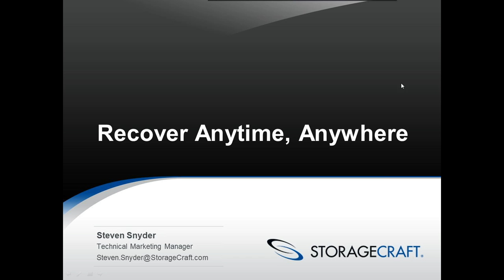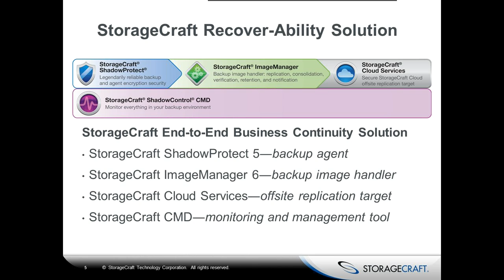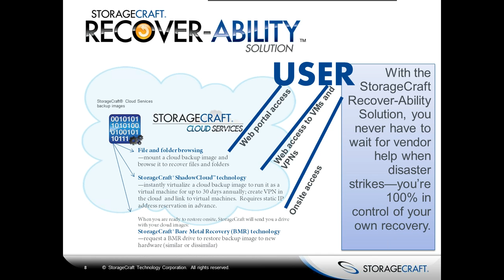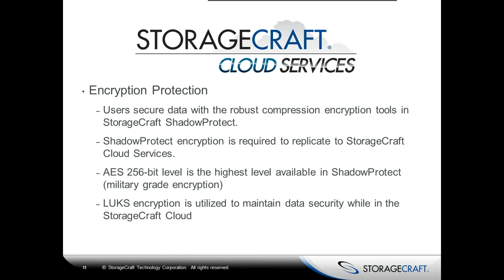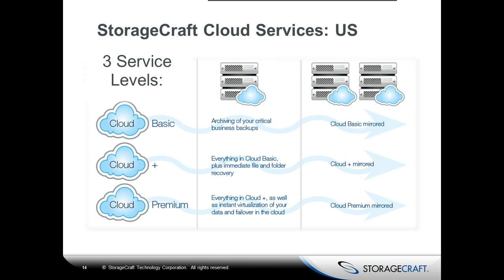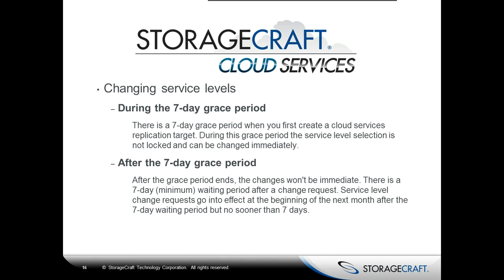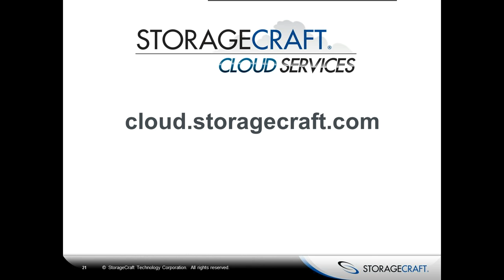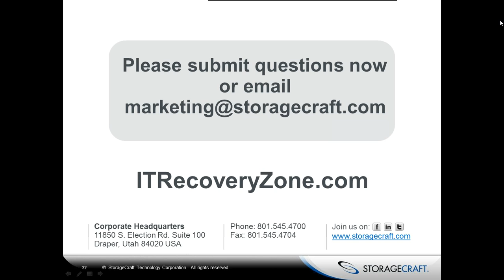Webinar: Disasters Happen: Ensure You Have Recovery Options at Your Fingertips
Thursday, May 23, 2013 10:00 AM - 11:00 AM PDT

Presented by: Steven Snyder, Technical Marketing Manager, StorageCraft and Harry Brelsford, Founder and Chairman, SMB Nation, Inc.

Minimizing the impact of downtime for your clients' businesses is critical. We all know disaster recovery preparations can appear to be costly and time consuming. With the StorageCraft® Recover-Ability™ Solution, you can easily put a flexible disaster recovery solution in place for your clients. And, most importantly, this solution gets your clients back up and running within minutes, not days. Plus, it places the recovery process directly under your control, so you don't have to wait for vendor help when disaster strikes.

Join Steven Snyder, Technical Marketing Manager at StorageCraft Technology Corporation, for Disasters Happen: Ensure You Have Recovery Options at Your Fingertips. In this session, he will introduce the StorageCraft Recover-Ability Solution including the newest component of the solution, StorageCraft Cloud Services. He'll walk attendees through six recovery options using the solution and explain solution features that will drive ease and profitability for your operations.